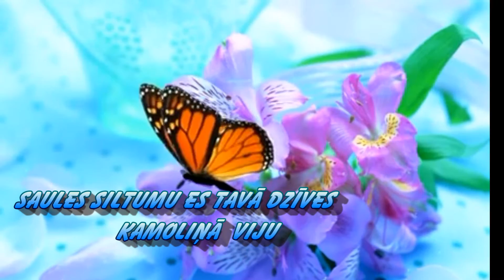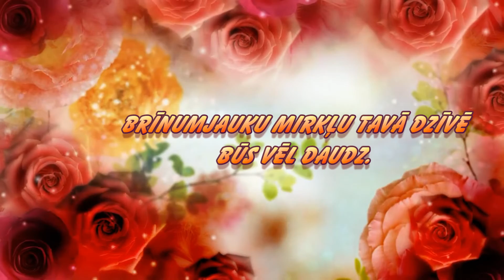Dzimšanas dienā.../Veltījums Tev - Sirsniņ.../